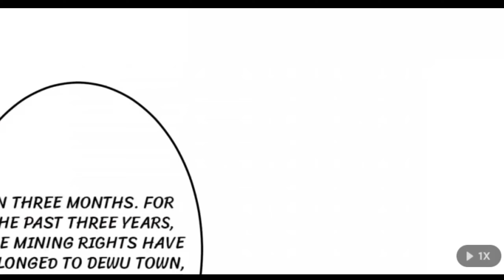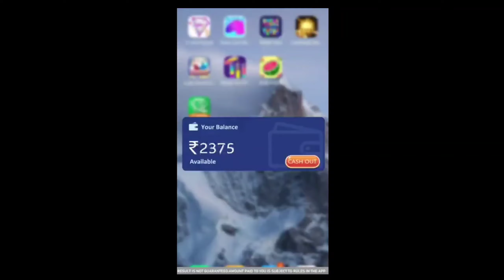Divine spirit coffin martial emperor episode 29 subscribe 😊😊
Divine coffin spirit episode 28 Hindi explanation manga story as like I am superme new mangwa

plained movieexplained indind # story explained # enging expanthint # Kdrama # my girlfriend galven # movie sexplained t koreandramain hindi dubbed Asiandramaly Loreandramain hie -hird kodeanmoviesex plain hidind the splat -nationinhind" Chinese moviem Lind, * Koreandramar plain in hind Korean loies Story inhind # explaination in winds Holine sen ovianidis --xplaination # In hindi dubbedjana Lorean Drama #1. Aman korean chinesestoryexplainationtion and

Cdjamahindi explaination chinese love story indind # Lindies plaination Netfile # web series Review & love -KoreandramaBatfele through The heavens Episode 1 & 2 my girlfriend is allen ep 13 in W korean drama in wind la dubbed 12 11 explained in Wind Korean drama, full episodes. in hindi dubbed katean degna all Rotean drama best Chanel explanation in hindi' 2)

I cultivation anime, cultivation Manhea caltivation simulator caltiation manwa cativation story

reincarnation caltivation returne on Campus Caltivation fanatic episod 2P Caltivation return on campus, caltivation game calfivation manga 1/ aime episosade l

Korean Cartoon 17 drama love story dub hind new many explained in wind" 2023

new manga 11 recommendations dragon ball supe Che piece